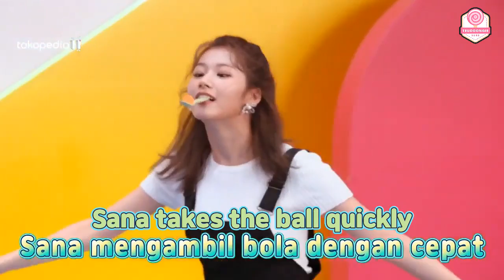[ENG SUB] 200827 Tokopedia WIB TV Show TWICE